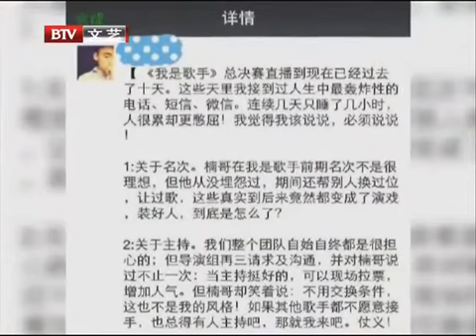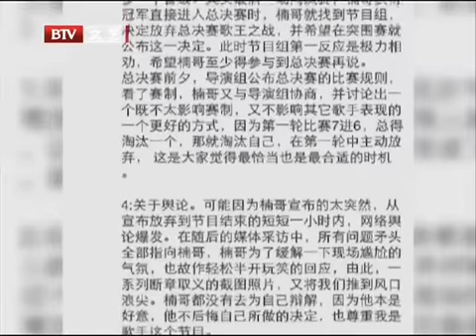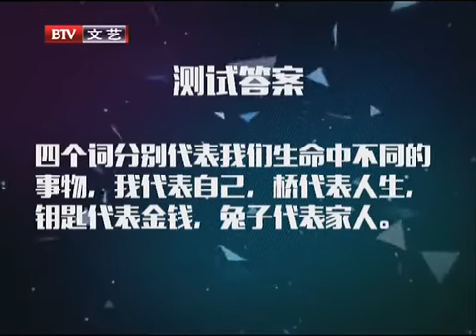M.I.C. Steelo host cut @ BTV-2 Music Tonight (May 2015)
2015 BTV-2北京电视台文艺频道《午夜星歌榜》五月剪辑 （cr. MIC男团吧）